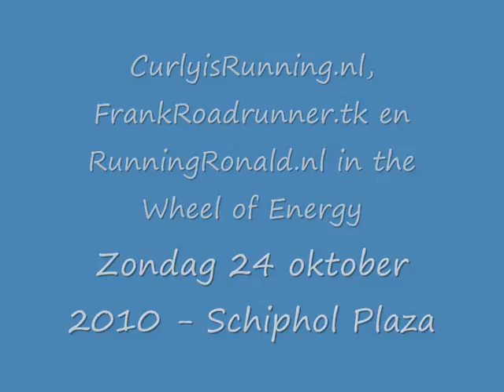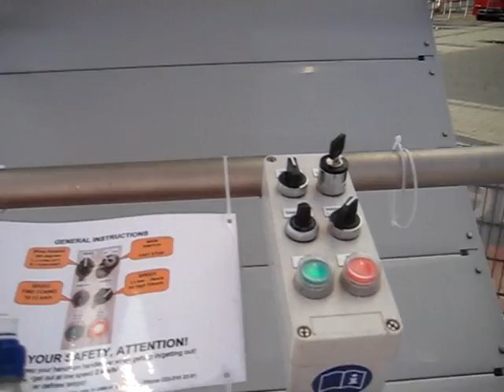Bloggers in the Wheel of Energy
CurlyisRunning.nl, FrankRoadRunner.tk en RunningRonald.nl in het Wheel of Energy op Schiphol Plaza